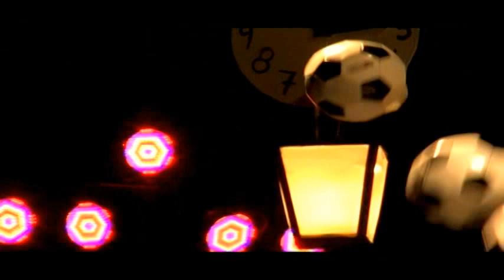Varieté Lo que el viento no se llevó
Varieté Circense, Compañia Circo Lacustre, presentación Liquen, Centro Cultural de Villarrica, Julio de 2015